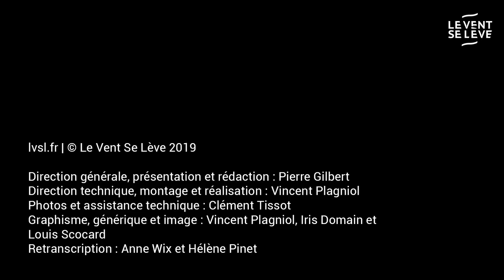10. Le romancier : Jean-Marc Ligny | Les Armes de la Transition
Jean-Marc Ligny est romancier, spécialisé dans le roman d’anticipation et la science-fiction. Il a écrit plus d’une quarantaine d’ouvrages traitant notamment de la raréfaction de l’eau causée par le changement climatique, des migrations climatiques, de la question des semences ou encore de la réalité virtuelle. Il a été sollicité par le GIEC, la Mairie de Paris et le ministère des Armées pour évoquer des scénarios futurs potentiels. Jean-Marc Ligny nous éclaire ici sur le rôle du romancier dans la sensibilisation écologique des citoyens et des décideurs.

Dans cette série de grands entretiens, nous avons choisi de poser les mêmes questions à des personnalités du monde de l'écologie ayant chacune une approche, un métier, différents. Un tel projet est inédit, et son but est de donner à voir comment chacun se complète pour esquisser les grandes lignes de l'urgente transition écologique. Chacun détient une partie de la solution, une partie des armes de la transition. La transdisciplinarité doit devenir une norme de travail, pas une exception.

La série Les Armes de la Transition existe aussi au format écrit